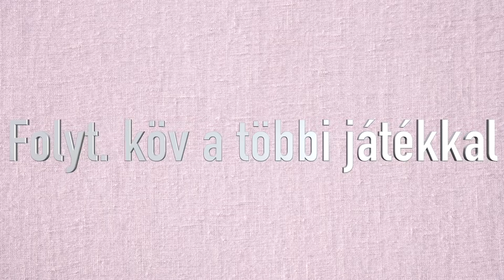🧸Retro játékokat vettem a gyerekeknek 1.rész - Polly "fashion" Pocket, LPS figurák és kiegészítők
Sziasztok!
Bizonyos elmélet szerint a "retro játékokat" a 10 évnél régebbi játékok jelentik, míg mások a 2000 előtti játékokat hívják annak, tehát a 90'-es évekbelieket. Ebben a videó sorozatomban szereplő játékok többsége a 90'-es évek végén, 2000-es évek elején voltak kaphatók. 😍 Olyan szerencsés voltam, hogy egy közelben lakó anyukától egy csomagban, szuper játékokat vehettem a 3 gyerkőcömnek. Ezeket fogom nektek megmutatni pár epizódon keresztül. 🥰